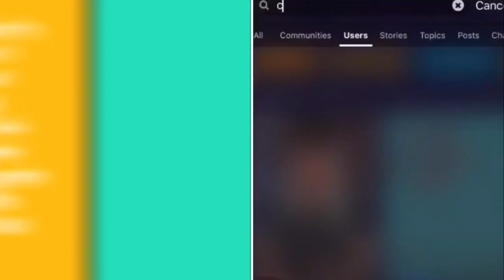HOW PRIME ICON RONALDINHO TAKES FREEKICKS, PENALTIES, GOALS/100 Ovr gameplay and pack fifa Mobile 19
✅ if u like the content and would like to support me , consider donating our channel by joining our memberships squad 👇